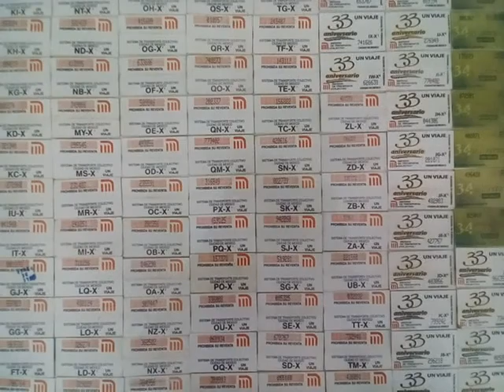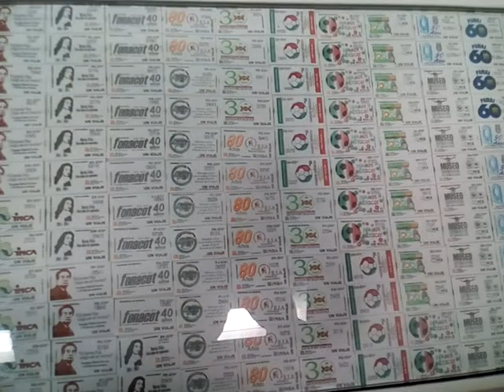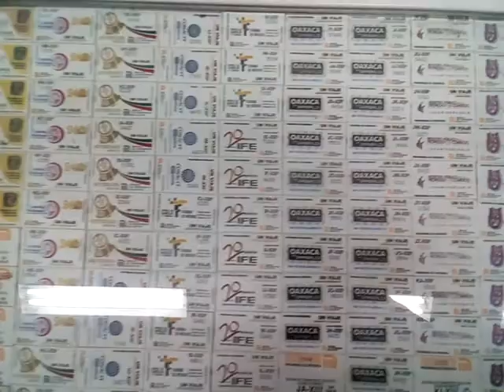Boletos metro cdmx